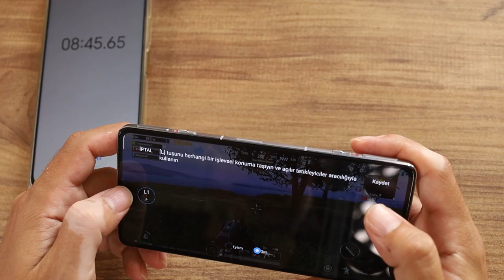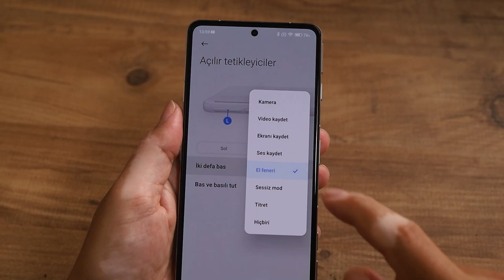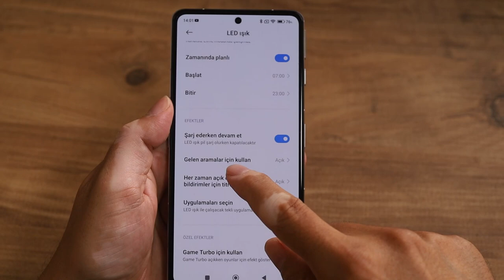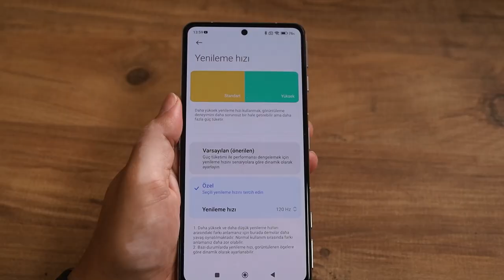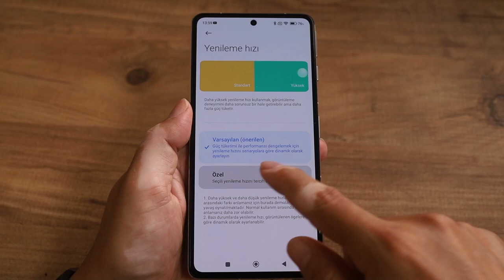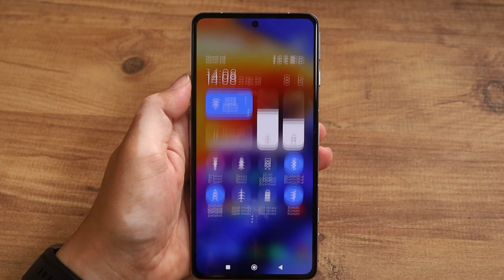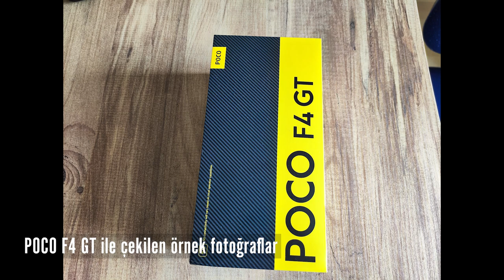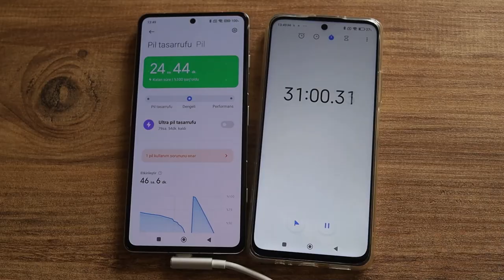Poco F4 GT: Oyunlara özel tetikli ve RGB aydınlatmalı telefon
Bu videoda Poco F4 GT cep telefonunu enine boyuna inceliyorum. Özellikle mobil cihazlarda oyun oynayanlar için tasarlanan bu telefonda iki adet özel tetik bulunuyor. Bu tetikleri oyunlara özel ayarlayarak daha iyi bir deneyim yaşayabiliyorsunuz.

Bu özel tetikleri ister PUBG Mobile oyununda isterseniz Asphalt oyunun da kullanabiliyorsunuz. Ben her ikisinde de kullandım. Gayet güzel sonuç aldığımı ve memnun kaldığımı belirteyim.

Telefon bu oyun tetikleri dışında da gayet başarılı bir donanıma sahip. 6.67 inçlik AMOLED ekran, Snapdragon 8 Gen 1 işlemci, 120 Hz ekran yenileme hızı, 12 GB RAM ve 256 GB depolama bunlardan sadece birkaçı.

Günlük ihtiyaçlar için fazlasıyla iyi olan bu donanıma ek olarak Android 12 işletim sistemi ve kararlı bir şekilde çalışan MIUI 13 bizlere eşlik ediyor.

6.67 inç AMOLED 2400 x 1080 piksel ekran
120 Hz yenileme hızı
HDR10+
Corning Gorilla Glass Victus ekran koruması
Android 12 işletim sistemi
MIUI 13
Snapdragon 8 Gen 1 işlemci
12 GB RAM, 256 GB depolama alanı
64 MP + 8 MP (ultra geniş açı) f/2.2 + 2 MP (makro) f/2.4 üçlü kamera
4K 60 fps video kayıt
20 MP ön kamera (IMX596) f/2.4
1080p 60fps video kayıt
LiquidCool 3.0 soğutma teknolojisi
GPS: L1+L5 | GLONASS: G1 | Galileo: E1+E5a | BeiDou: B1I+B1C+B2a
Bluetooth 5.2
Wi-Fi 6E
5G desteği
Parmak izi okuycu (yan yüzde)
4700 mAh pil
120W hızlı şarj desteği
Hayalet Siyah, Zırh Gümüş ve Siber Sarı renk seçenekleri
19.499 TL

Zaman çizelgesi

00:00 Açılış
00:26 Tetik mekanizması
02:14 Genel görünüm
03:46 Teknik özellikler
04:43 Kullanım deneyimi
05:10 Game Turbo
06:02 Günlük kullanım performansı
06:33 İşletim sistemi ve arayüz
06:57 Kamera özellikleri
08:24 Kamera fotoğraf ve video örnekleri
10:10 Sentetik test sonuçları
10:31 Pil ve şarj konusu
11:30 Kılıf
11:48 Pil ömrü
12:23 Oyun sıcaklık testi
12:38 Fiyat
13:29 Kapanış